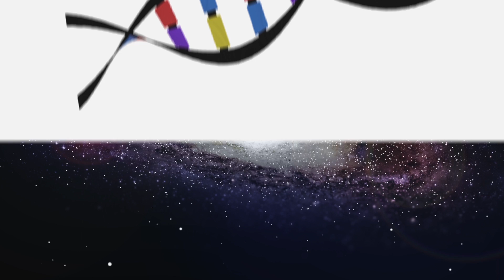CAN HUMANS SURVIVE ON MARS? - Doom Science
Mars is Hell, and in DOOM demons are a legitimate threat. Unfortuinatly, the hostile wasteland of Mars makes it nearly impossible to survive. So, could you survive on Mars?

Workstation:
Intel i7 4790 @ 3.60GHz
PNY GeForce GTX 770 w/ 4Gb ram
32Gb DDR3 @ 2400GHz
500GB Samsung Solid State HHD
2TB HDD
MSi Z97-G55 Motherboard
I record with GeForce Shadowplay
Dual 1440p 25" Asus monitors

Mars is dry, Mars is dead, Mars is hell. Oh yeah and in Doom there’s also demons.

In DOOM you are stranded on a human installation on the martian surface.
It gets its name from the Roman God of War, fitting considering for all intents and purposes, Mars is desolate wasteland even without the demons.

Oh and those, those aren’t clouds of vapor water, those are the a signs of a deadly dust storm heading your way. If you were wondering if you could escape, no, no you can’t. Often times dust storms circle the entire planet leaving the surface hidden from orbit. The fourth rock from the sun also hides some other dangers, even some more lethal than the onslaught of demons.

From space, we can already begin to identify why mars is so hostile. There is no magnetic field to shield the planet from harmful radiation and solar wind. Demons aren’t the only foreign invaders wreaking havoc on the planet either. In 2004, the largest single gamma ray burst was recorded entering the solar system from a magnetar around 50,000 light years away. It released more energy in one tenth of a second than our sun had releases in the last 100,000 years. Any living creature on the planet would have its DNA shredded leading to more macroscopic transformations and ultimately death.

Mars is a dry, hostile wasteland. With a red tinted surface, Mars appears to be viciously hot and in the game fires appear on the surface. But the fires have got to be other worldly because there isn’t enough atmosphere on the planet to sustain a flame. Not to mention, the average surface temperature of the planet is around -47C (-52F). [At it’s coldest the surface drops down to a bitter -143C (-225F)].

If the the cold doesn’t affect you then you’re probably a demon, but something more deadly than the thin, cold, unbreathable air is the toxic soil. Perchlorate is a toxic chemical found in high concentrations on the surface that interferes with the body's metabolic functions leading to poor temperature regulation, sleeping disorders, and certain blood diseases. The habitat would need to be flushed of this toxic dust if a sustainable habitat were to exist.

In spite of its toxic nature, perchlorate could be mined and stripped of its oxygen atoms, providing the player and the habitat with a constant supply of breathable air. Something the demons don’t seem to need.

In DOOM, Mars is overrun with demons… or are they martians? In history, the line between the extraterrestrial and the demonic has rarely been well defined. In reality, a portal to Hell could just as likely be a portal to another world with inhabitants who are searching for a new home. In the game, a lot of similarities can be made between Hell and Mars, and the demons appear to be perfectly designed to survive on the planet. Much more so than the humans even.